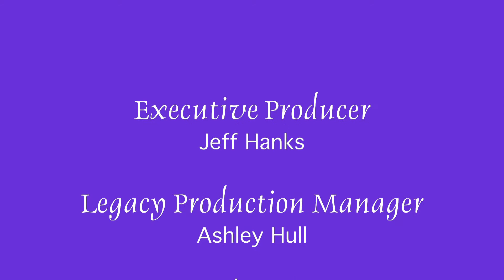Noel Mills - Common Ground - First Air Date October 14, 2010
Noel Mills, a retired heart surgeon keeps his finger on the pulse of the monarch butterfly population in Backus.

Show #201
Airdate:  10/14/2010